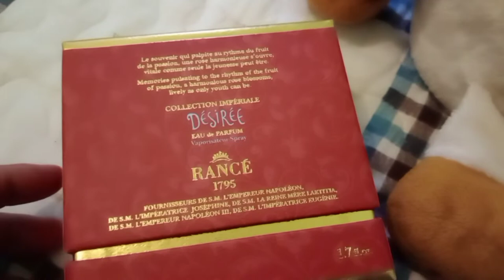Desiree Rance 1795 Perfume /This Not Sponsor /This My Adorable Gift For Me FloreMae Soper Vlog